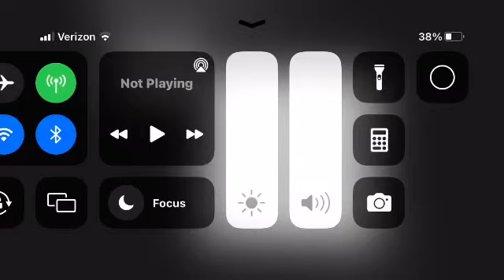NET Journal Slate/NET In Color/NET (National Educational Television) Cartoon Cartoons (5-1-68) #1